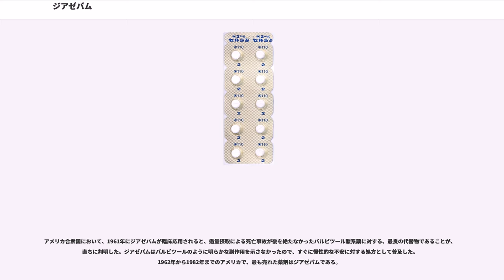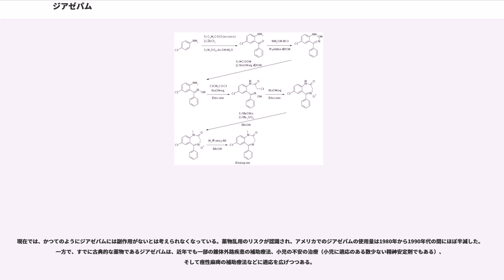ジアゼパム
エフ・ホフマン・ラ・ロシュ

ジアゼパム（）は、主に抗不安薬、抗けいれん薬、催眠鎮静薬として用いられる、ベンゾジアゼピン系の化合物である。筋弛緩作用もある。アルコールの離脱や、ベンゾジアゼピン離脱症候群の管理にも用いられる。ジアゼパムは、広く用いられる標準的なベンゾジアゼピン系の一つで、世界保健機関 (WHO) による必須医薬品の一覧に加えられている。また広く乱用される薬物であり、1971年の国際条約である向精神薬に関する条約のスケジュールIVに指定され、日本では処方箋医薬品の扱いである。処方・入手は医師の処方箋に限られる。

ジアゼパムはてんかんや興奮の治療に用いられる。また、有痛性筋痙攣（いわゆる“こむらがえり”）などの筋痙攣の治療にはベンゾジアゼピン類の中で最も有用であるとされている。鎮静作用を生かし手術などの前投薬にも用いられる。アルコールやドラッグによる離脱症状の治療にも用いられる。

ジアゼパムによる有害事象としては、前向性健忘（特に高用量で）と鎮静、同時に、激昂やてんかん患者における発作の悪化といった奇異反応が挙げられる。またベンゾジアゼピン系はうつ病の原因となったり悪化させることがある。ジアゼパムも含め、ベンゾジアゼピンの長期的影響として耐性の形成、ベンゾジアゼピン依存症、減薬時のベンゾジアゼピン離脱症状がある。ベンゾジアゼピンの中止後の認知的な損失症状は、少なくとも6か月間持続する可能性があり、いくつかの損失症状の回復には、6か月以上必要な可能性があることが示されている。ジアゼパムには身体的依存の可能性があり、長期間にわたって使用すれば身体的依存による重篤な問題の原因となる。処方の慣行を改善するために各国政府に対して、緊急な行動が推奨されている。

化学的には、1,4-ベンゾジアゼピン誘導体で、1950年代にレオ・スターンバックによって合成された。1960年代に広く用いられることとなった。日本での代替医薬品でない商品には、武田薬品工業のセルシンやアステラス製薬のホリゾンがあり、他に各種の後発医薬品が利用可能である。アメリカ合衆国での商品名としてValium、Seduxenなどがある。

ジアゼパムは以下のように、非常に広範な適応を持つ。

数週間を越える服用後は、徐々に離脱することなく、急にジアゼパムを中止してはならない。ジアゼパムの離脱には数週間、時に数か月を要する。最初の50%は比較的急激に減量でき、次の25%はかなりゆっくり、最後の25%は極めて緩徐に減量する。これは、不快であったり、ときに重大な問題になる離脱症状を避けるためである。時に、50%の減量後に一時的な休薬が指示されることもある。

獣医学的な用途にも用いられ、犬猫の短期間作用型鎮静・抗不安薬として大変有用である。犬猫の術前鎮静薬や、鎮静が許容できる場合での抗けいれん薬（短期・長期治療いずれも）としても使用される。例として、猫のけいれん発作重積状態を止めるためには、5mgの注腸、ないし緩徐な静注（必要により再投与）が用いられることがある。

ジアゼパムの禁忌には以下のようなものがある。

世界保健機関によれば、自殺企図や物質依存の既往がある場合にはこれらのリスクを増加しないか慎重に投与する必要があり、ベンゾジアゼピン系の処方は30日以内にすることが合理的である。よく知らない外来患者にベンゾジアゼピンを処方することは避ける。

アメリカ食品医薬品局 (FDA)による胎児危険度分類では、ジアゼパムはDに分類される。これは、胎児に対する明確なリスクがあることを意味する。ただし、注意が必要であるが、これはあくまでもリスクであり絶対禁忌ではない（この分類では、カテゴリー「X」が絶対禁忌である）。リスクとベネフィットを見比べての選択となる。

ジアゼパムを含めて、ベンゾジアゼピン系の有害事象には、前向性健忘と混乱（特に高用量において）と鎮静がある。長期間のベンゾジアゼピン系の使用は、耐性やベンゾジアゼピン依存症、ベンゾジアゼピン離脱症候群に結び付いている。他のベンゾジアゼピン系のように、ジアゼパムは新しい情報の短期記憶および学習を損なう。ベンゾジアゼピンは前向性健忘症を引き起こす可能性があるが、逆行性健忘は発生しない。すなわちベンゾジアゼピン服用以前に学習した情報は失われない。ベンゾジアゼピンの認知障害については長期使用による耐性は形成されない。高齢者はベンゾジアゼピン...